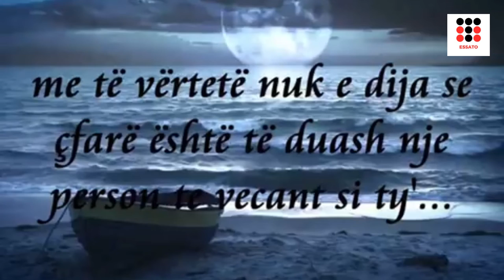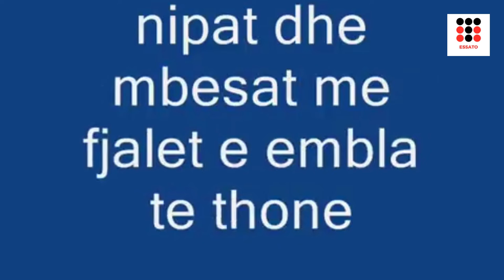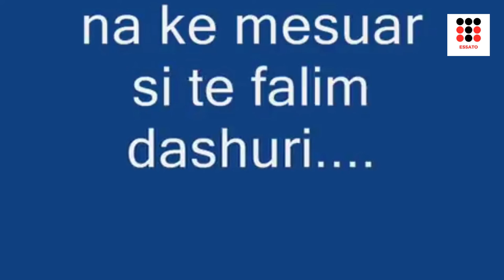Per Ty Babi - Gezuar Ditelindjen